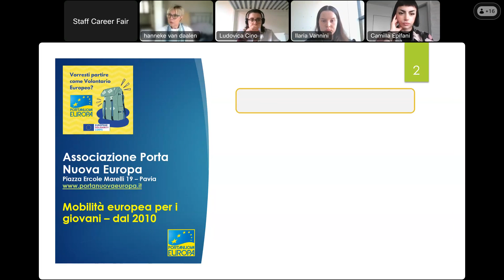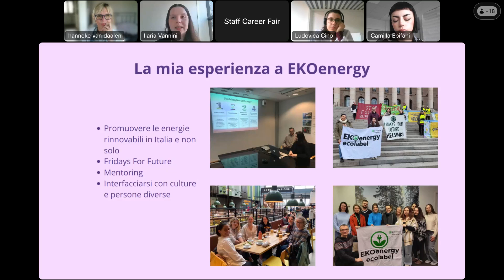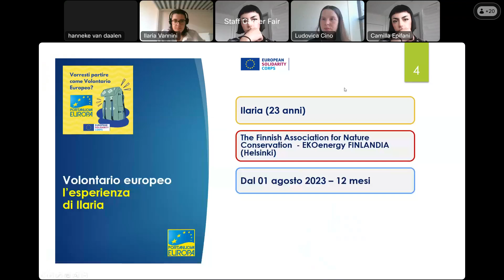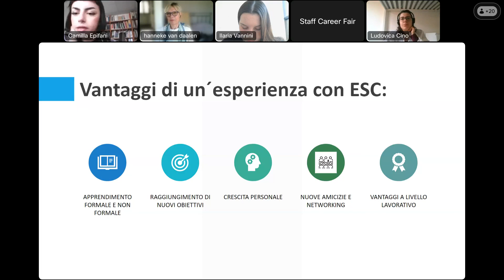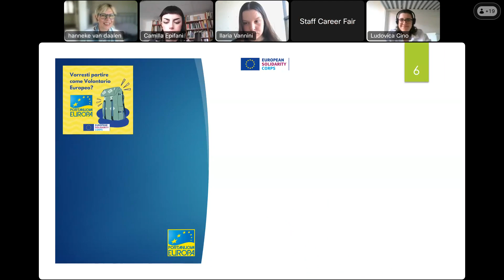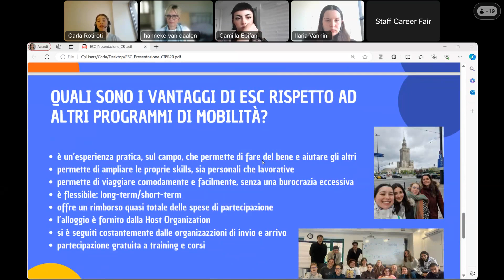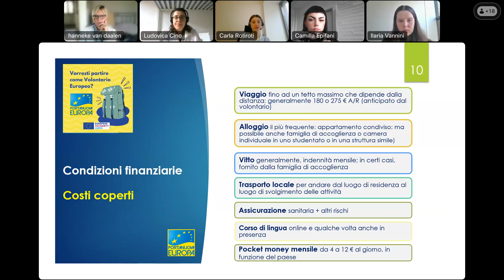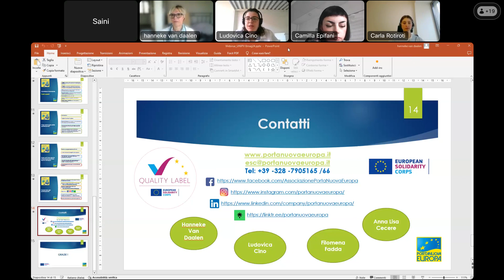Webinar CareerFair Move to Europe nuove opportunità di volontariato europeo